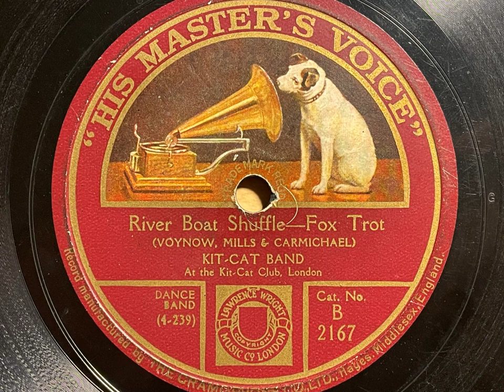River Boat Shuffle - The Kit-Cat Band (Al Starita) - HMV B. 2167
This was the only British recording of the jazz standard "Riverboat Shuffle", recorded notably by Bix Beiderbecke. Starita's band do a fantastic job with it, and Starita is clearly showing some Ted Lewis influences in his breaks. The Lewis band played opposite the Kit-Cat band in summer 1925.

THE KIT-CAT BAND

Hayes, Middlesex, October 7, 1925